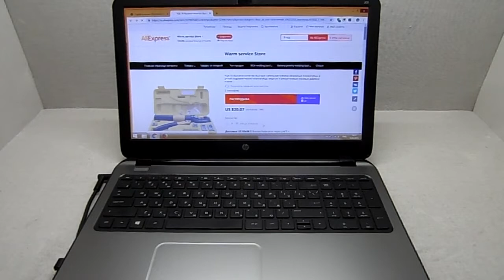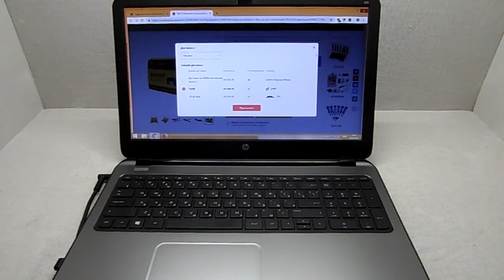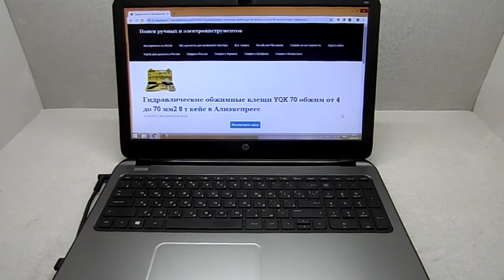Гидравлические обжимные клещи YQK 70 обжим от 4 до 70 мм2 8 т кейс в Алиэкспресс